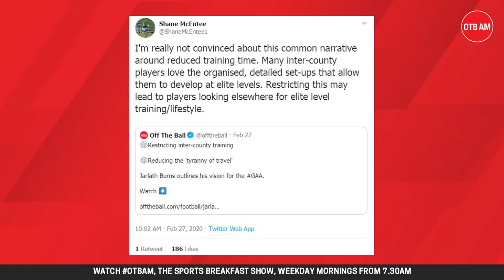Jarlath Burns' 'drastic' proposal could drive players away | Meath's Shane McEntee | OTB AM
In response to Jarlath Burns' suggestion that inter-county teams should be regulated regarding their training time, Meath's Shane McEntee explained why he's against it on Friday's OTB AM.

Or want to send us a voice note - 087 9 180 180